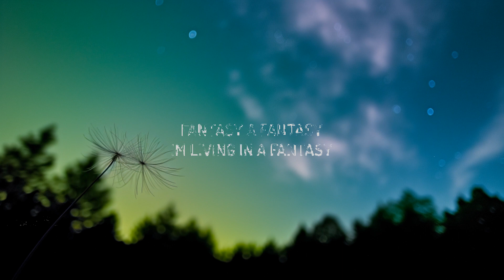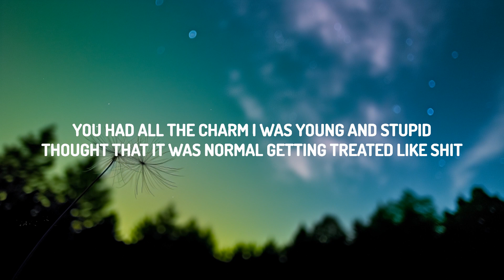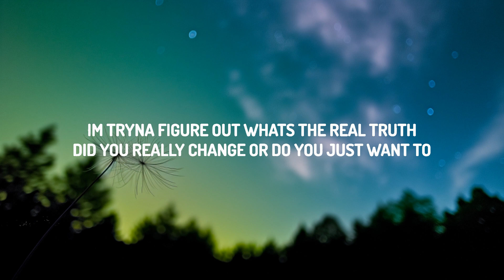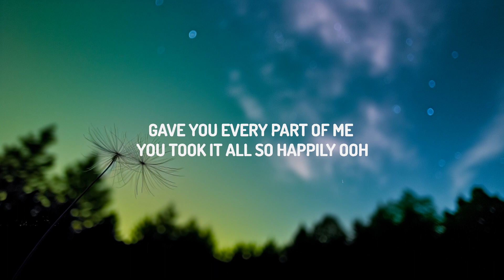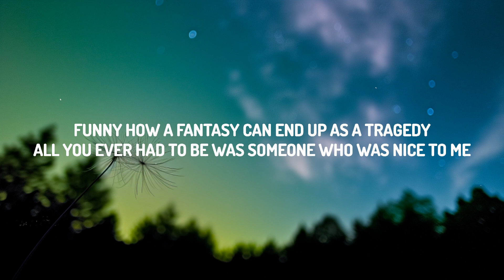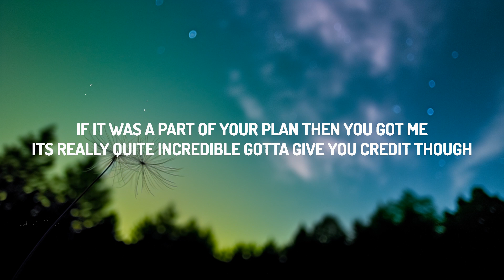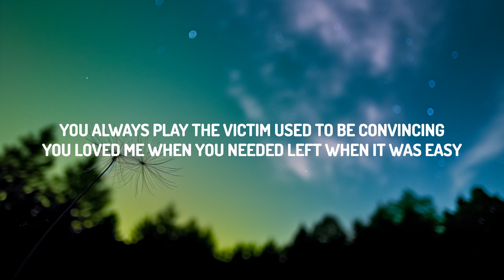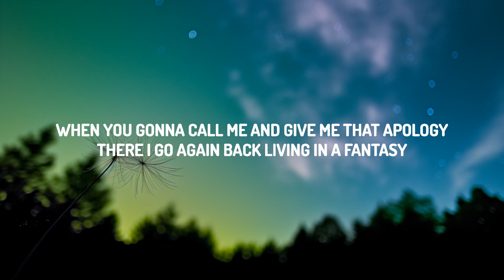Lauren Spencer Smith, GAYLE - Fantasy (Lyrics) ft.Em Beihold | The World Of Music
♫ Lauren Spencer Smith, GAYLE - Fantasy ft.Em Beihold

(Lyrics):
[Verse 1: Lauren Spencer Smith]
Ditched all of our friends to hang out
We would play pretend like we're already famous
You had all the charm, I was young and stupid
Thought that it was normal getting treated like shit

[Pre-Chorus: Lauren Spencer Smith]
Every time you had a bad week, you would block me
Miss me then you added me back, saying, "Sorry"
If it was a part of your plan, then you got me
It's really quite incredible, gotta give you credit though

[Chorus: Lauren Spencer Smith]
You always play the victim, used to be convincing
You yêud me when you needed, left when it was easy
Heard you're doing great now, journal and you work out
Into mеditation, oh, congratulations
When you gonna call me and give mе that apology?
There I go again, back living in a fantasy

[Verse 2: GAYLE]
I'm tryna figure out what's the real truth
Did you really change or do you just want to? (Fake you)
Oh, I don't miss the old you, and I don't like the brand new
Acting like you care doesn't make you self aware

[Chorus: GAYLE & Lauren Spencer Smith]
Into meditation, oh, congratulations
When you gonna call me and give me that apology?

[Bridge: Em Beihold, Lauren Spencer Smith]
Funny how a fantasy can end up as a tragedy
All you ever had to be was someone who was nice to me
Gave you every part of me, you took it all so happily
Ooh

[Chorus: Em Beihold & Lauren Spencer Smith]
You (You) yêud me when you needed, left when it was easy

[Outro: All]
I'm living in a fantasy (I'm living in a fantasy)